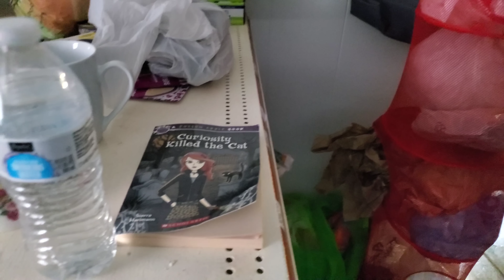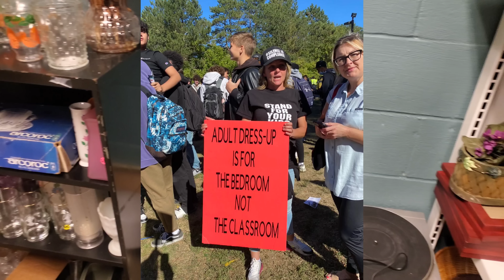Meet Steven Hannah-- Candian Sex Pervert or Genius Troll?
Talking about this Steven Hannah a canadian teacher who wears big fake prosthetic breasts in front of his students at a high school in Ontario,Canada.